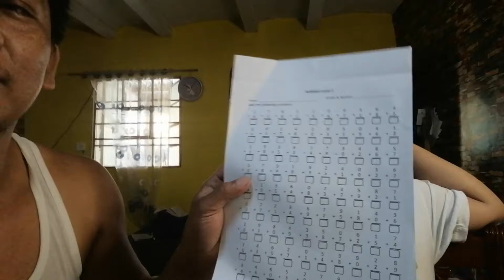AUTISM KNOWLEDGE TEST l LSEN MODULAR DISTANCE LEARNING l MATH EXAM l Life with Autism l Verzosa TV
AutismKnowledgeTest

Eane was able to finish the exam for almost 46 minutes :-)
Good job Eane.